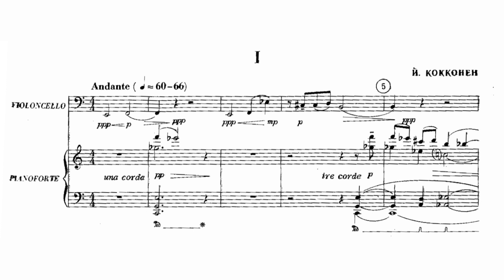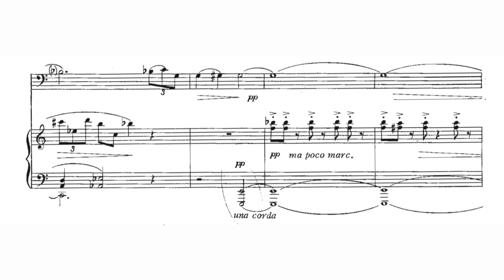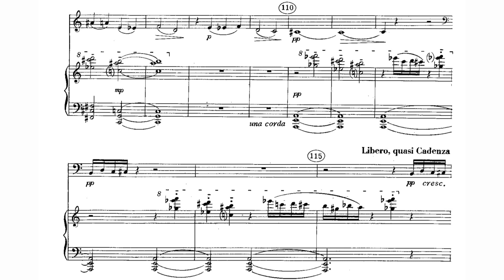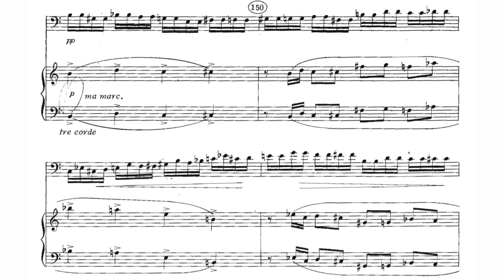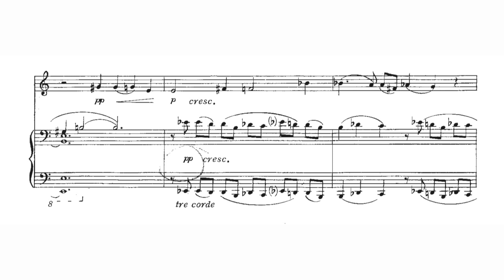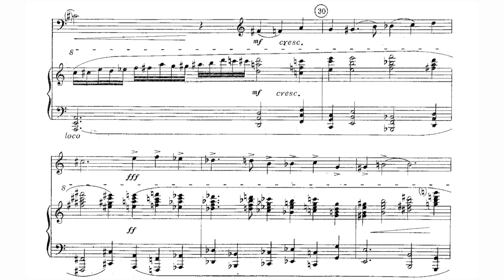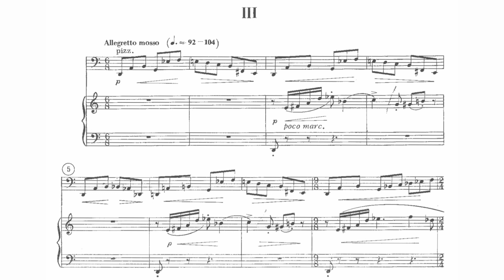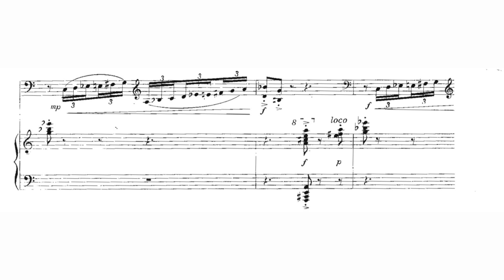Joonas Kokkonen - Cello sonata (1976)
original audio -

Pf. Eckart Sellheim
Cello. Friedrich-Jürgen Sellheim

0:00 I. Andante
9:10 II. Adagio
15:09 III. Allegretto mosso